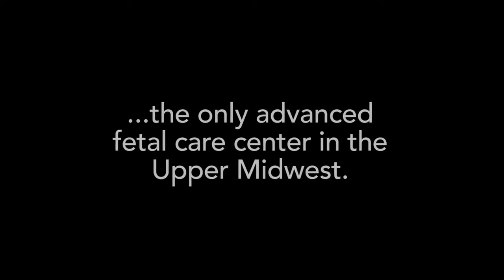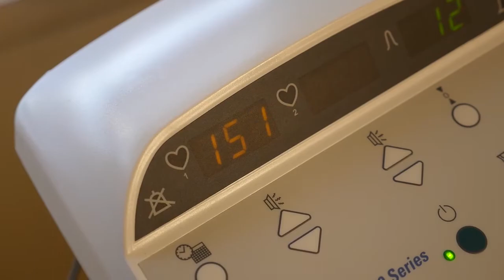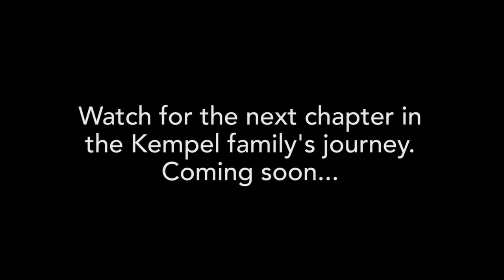Meet Leah and Todd Kempel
What happens when your pregnancy doesn't go to plan? Meet Leah and Todd Kempel, who found out at a routine 20-week ultrasound that their baby had a rare birth defect called an omphalocele. The Kempels were referred to the Midwest Fetal Care Center, the only advanced fetal care center in the Upper Midwest, to develop a unique care plan for their baby.